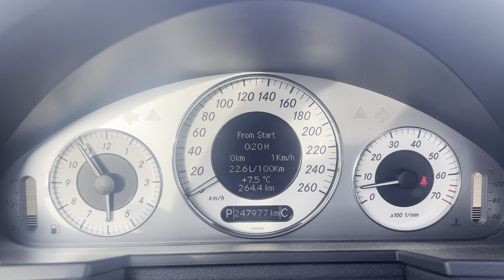2009 E350 Walkaround